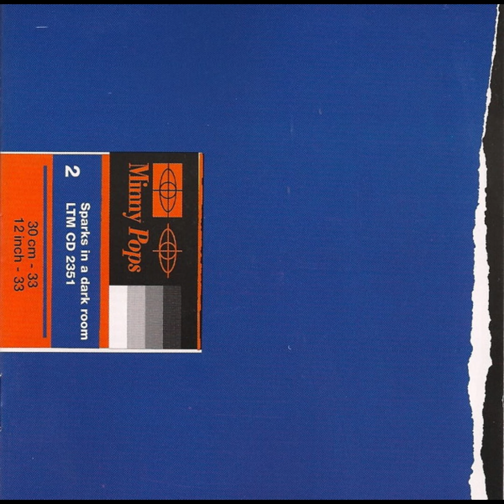Minny Pops - Crack (1982)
Factory Benelux Records 1982
Sparks In A Dark Room LP